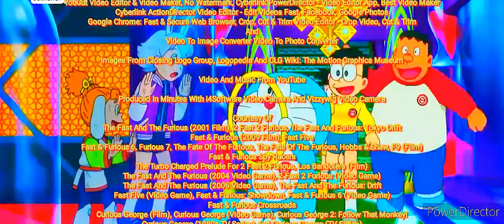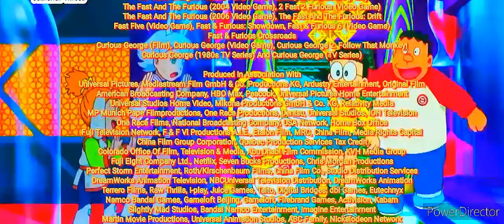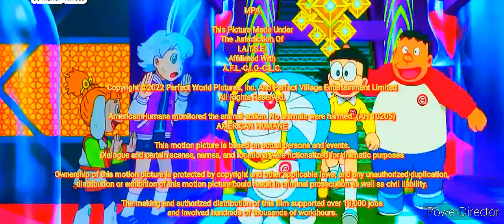The Fast And The Curious (HD) (35mm) (CinemaScope) (2.39:1)